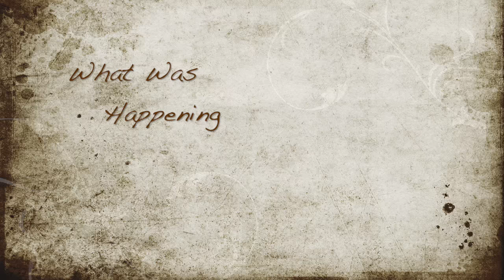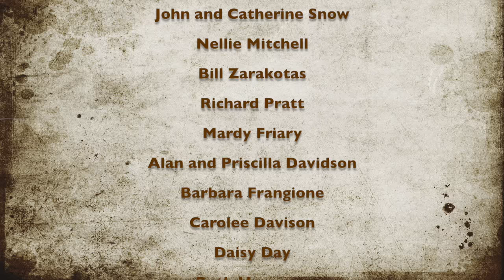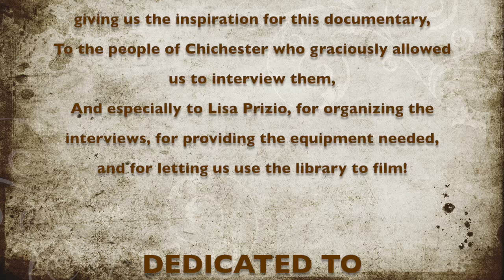Chichester Library Documentary 2015 2016